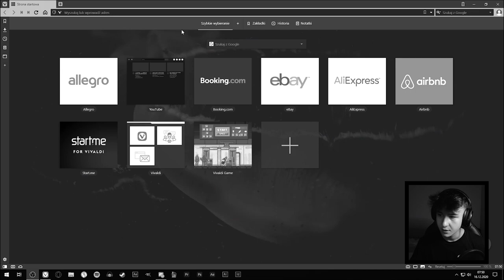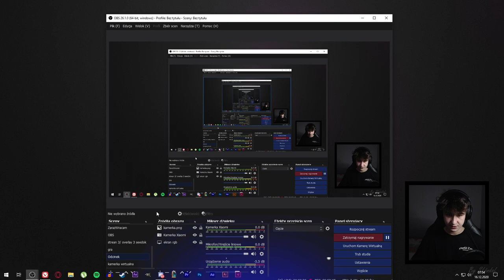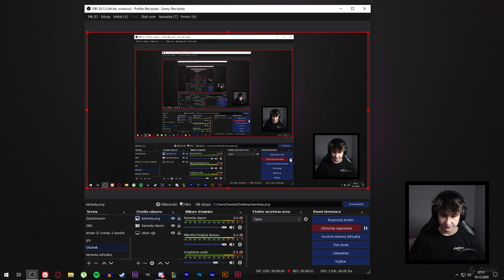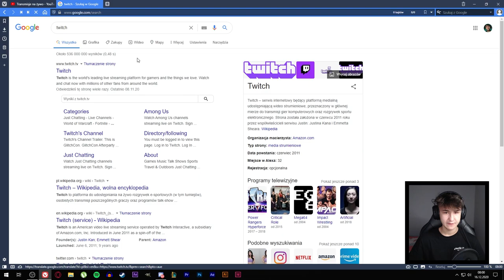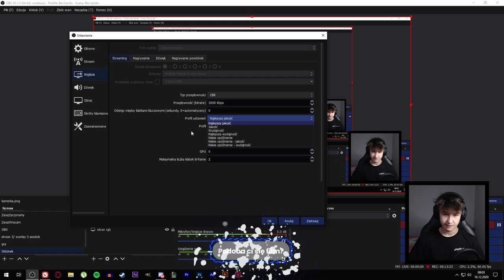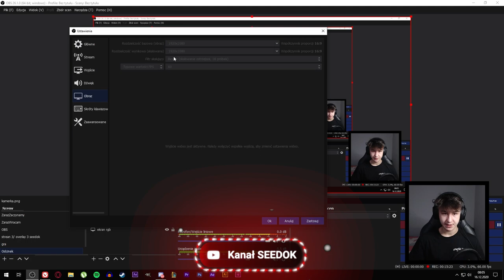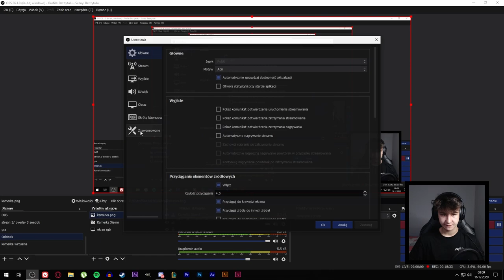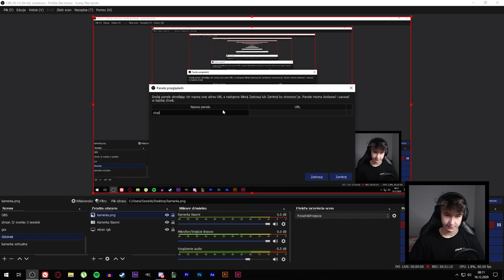USTAWIENIA OBS POD STREAM/LIVE! *bitrate, mikrofon*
🔴Cześć, Jestem Seedok! :D Sprawdź info niżej ⚠️
Damy rade 7 łapek w górę? 🥰🧐

W dzisiejszym filmie zobaczycie jak ustawic OBS pod streamowanie na YouTube!

🚀 • Banner: Praca Własna

💵 • Miniaturka: 5 zł

💵 • Overlay: 10 zł

💵 • Banner + Awatar + Overlay: 25 zł

💵 • Przejście Podstawowe: 10 zł

2. Zostawić łapkę w górę pod live.
3. Napisać hasło do losowania, które podam.

NAJCZĘSTSZE PYTANIA:

- Piotrek.

- 16.

Ile masz cm wzrostu?
- 180.

Pozdrowisz?
- Pozdrawiam.